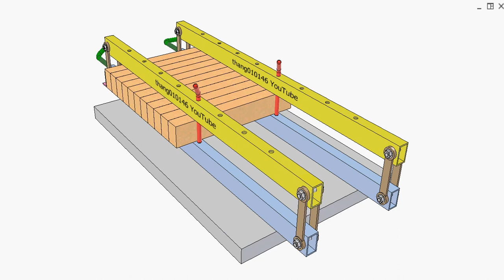Two-way press for wooden slat board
Turn two green screws to press orange wooden slats against two blue base bars and two red dowels thus creating a board with the help of glue. It is an application of the parallelogram mechanism: brown rockers and yellow connecting rods.